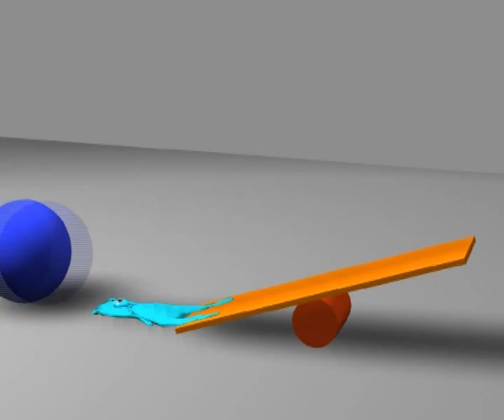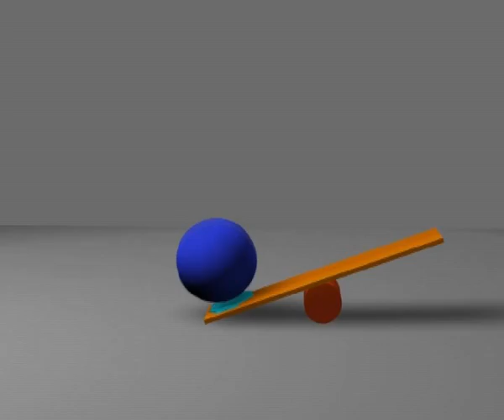Rajesh Naik's Demoreel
Rajesh Naik, worked as a character animator for past 4 years, has now stepped into the 3d world. Here are some clips  compiled by ViRuS which help you show, his skills in 3d animation. Music produced by ViRuS. Enjoy!